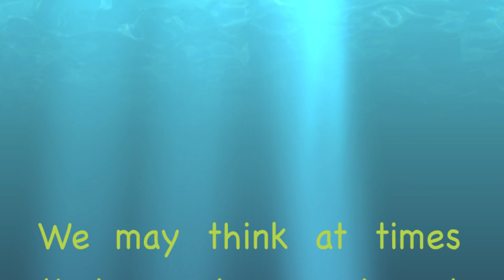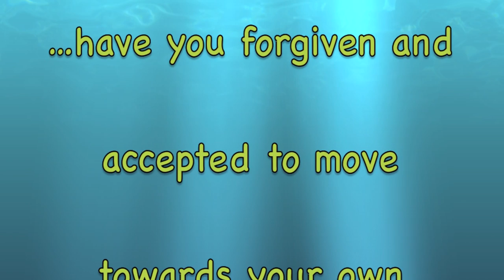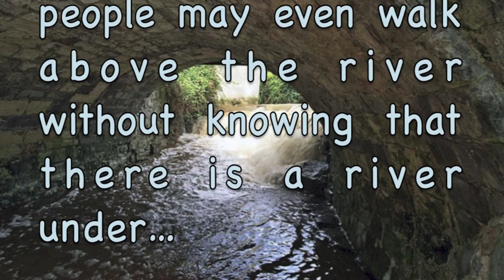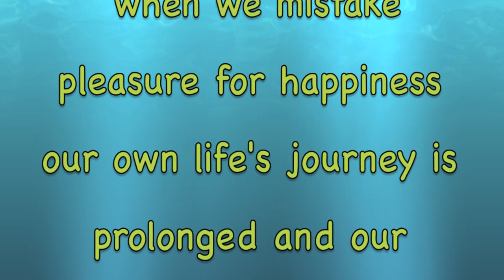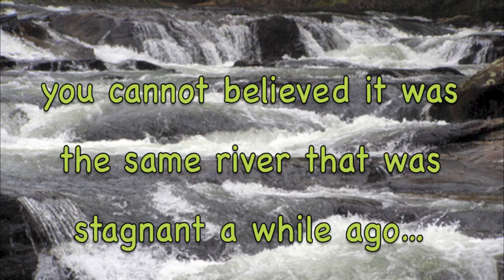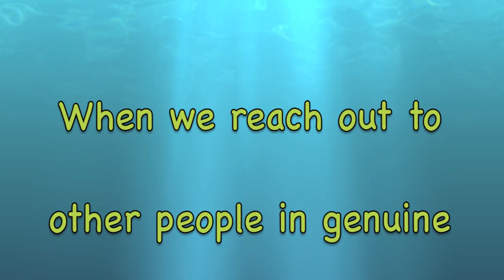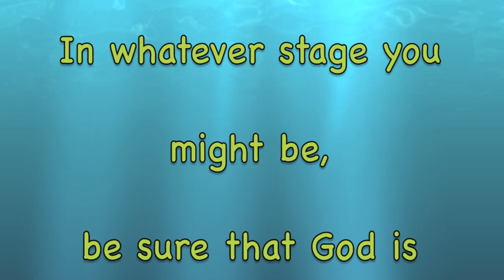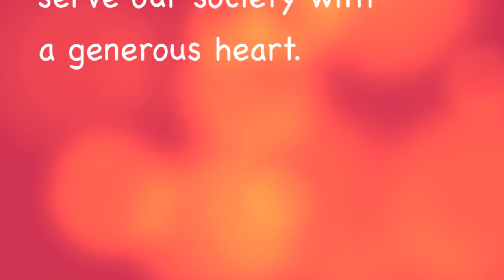River Me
This is a reflection/meditation based on the book Landmarks by Margaret Silf. The idea was taken from the Don Bosco Life Choices Program Managed by Development Office in Eastern Africa.
The river has an origin and a destination, we too have an origin and a destination. But before we reach our destination we go through different stages in life. This meditation was used in a young adult retreat organized by the Salesians of Don Bosco Eastern Province of the United States.